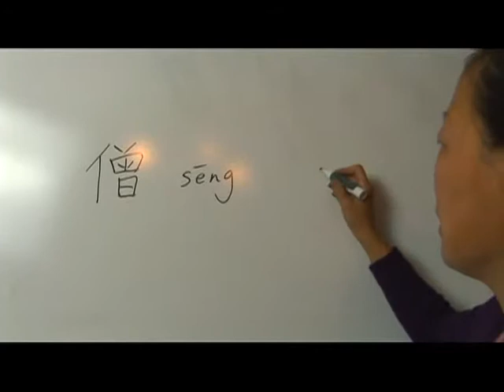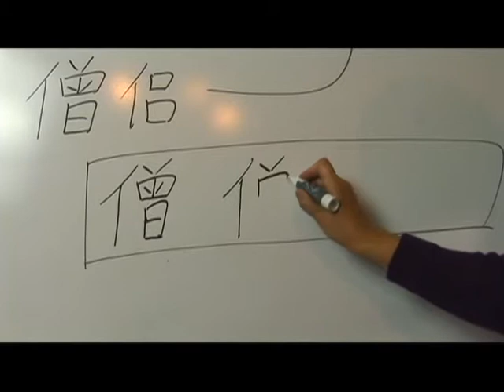Chinese Characters With a Radical of Person Series 13: Part 3 : Chinese Characters: Seng 1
Learn the Chinese characters for seng 1 with tips on writing and pronouncing Chinese characters from a Chinese language specialist in this free video on Chinese words and phrases.

Expert: Esther-Xiaohua Liu
Bio: Esther-Xiaohua Liu is a graduate student and teaching assistant with a major in Chinese Literature and Languages. She has taught at multiple Chinese and American universities.